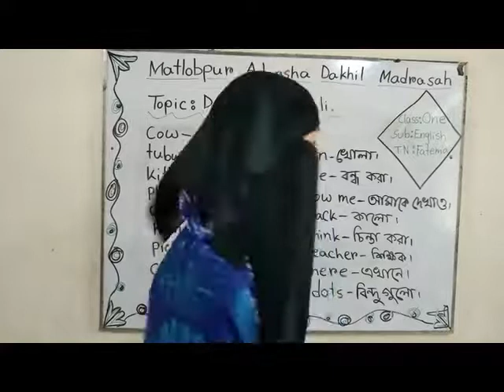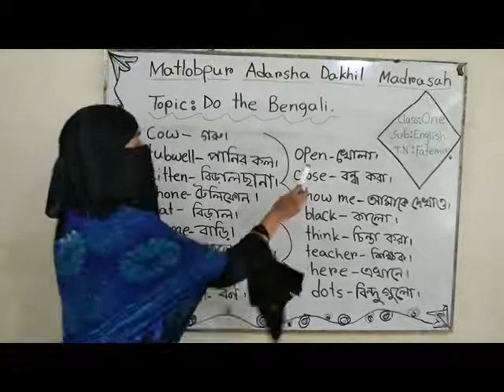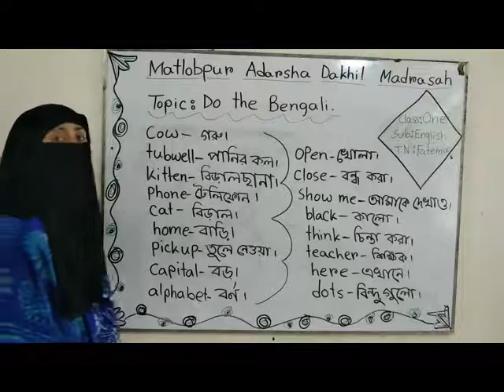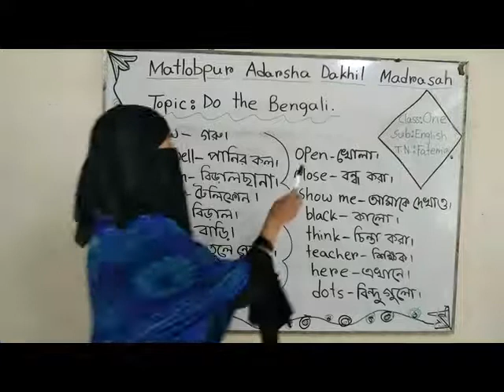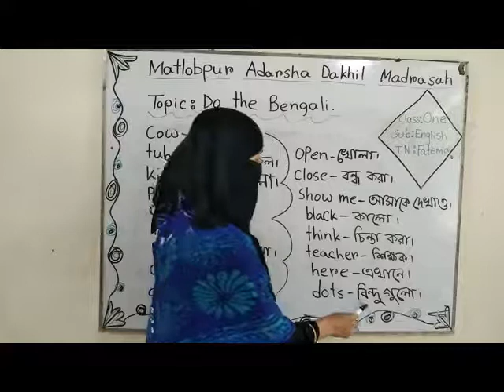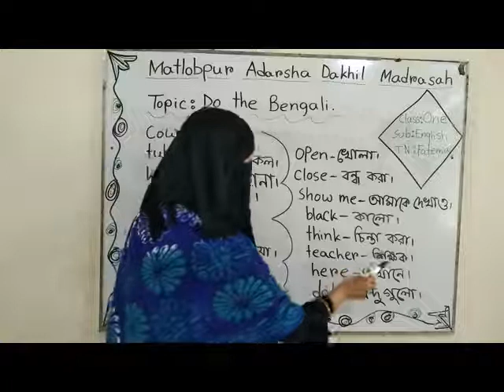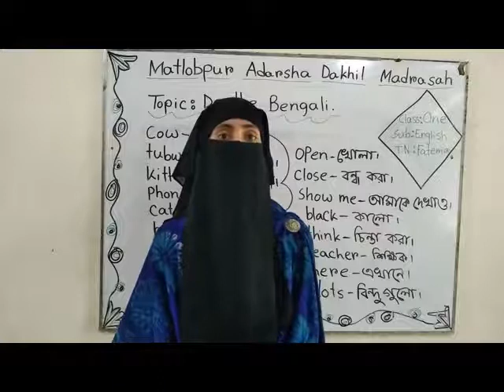Class One,English,do the bengali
মতলবপুর আদর্শ দাখিল মাদরাসার প্রথম শ্রেণির শিক্ষার্থীদের জন্য